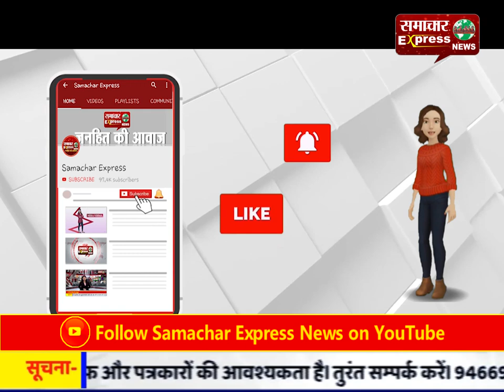गांधी विचार यात्रा के तहत रैली निकालकर लोगों को किया जागरूक